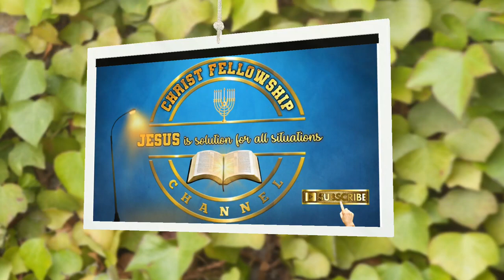దెయ్యాన్ని చూపించిన దేవదాస్ అయ్యగారు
This upload is only for spiritual  growth and good christ fellowship.

we will remove it within 24 hours.